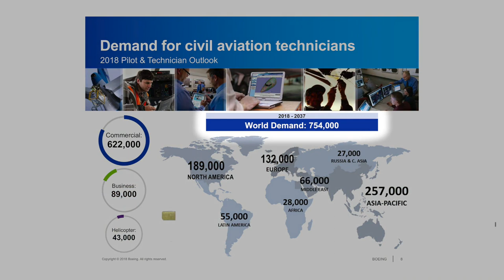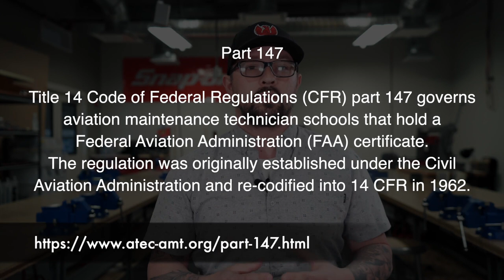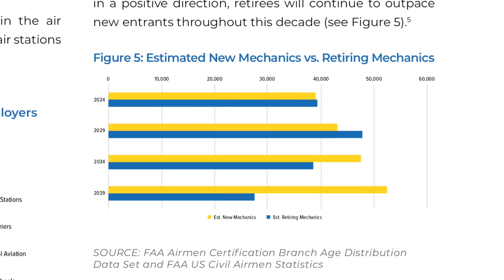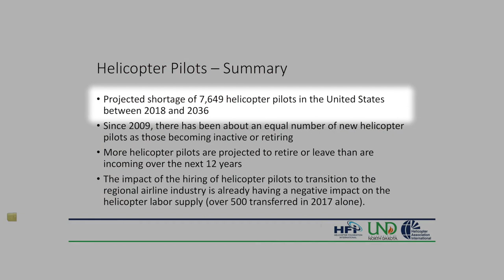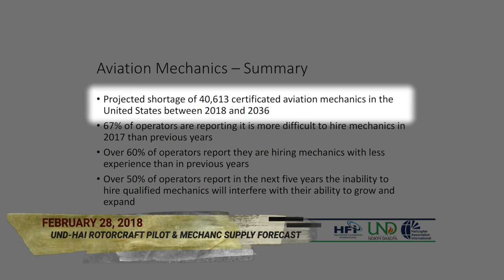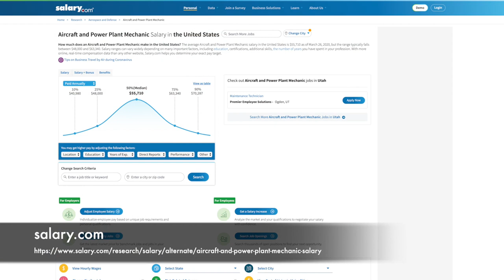Why It's a Great Time to Become an A&P Technician (Aviation Mechanic)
In this video, our Director of Global Aviation Maintenance Training, Jared Britt, talks about why it is the best times in history to become an aircraft technician. Did you know SUU Aviation just launched the most up-to-date aircraft technician (A&P Mechanic) program in the nation?

Interested in learning more? Get scholarships, funding, and program details by requesting information here➡️➡️

SUU’s program trains aircraft maintenance technicians in under two years and students can complete their entire first semester online. Each student will graduate with an associate’s degree and A&P (airframe and power plant) certifications. These certifications allow students to work on US-based aircraft all around the world.

No other A&P program in the country uses helicopter maintenance as the curriculum focus while still covering airplane maintenance.

If you're interested in learning more about our program, visit our